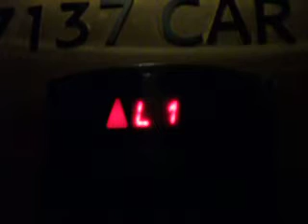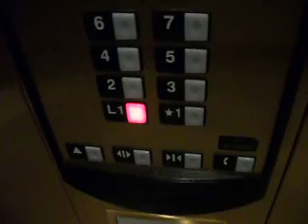Schindler HT 400A Traction Elevator at Camel View Residence South Scottsdale AZ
This is the first take of the south side of the residences in the Scottsdale Arizona area. The door is locked every day except this time was taken, there was an open house that day so the locked door is unlocked and was opened to the public to tour the apartment condos. This was taken in a residential building as the control is linked to two elevator cars.
This (These) residential elevators serve the residential building and the parking level (is on L1) and the lobby/leasing office (is on *1).
Manufacture: Schindler
Type: MRL Traction
Capacity: 2500 LBS
Motor: 10 HP
Speed: 350 FPM
Floors: 7 (L1, 1-7)
Year installed: 2006
Security Level Medium